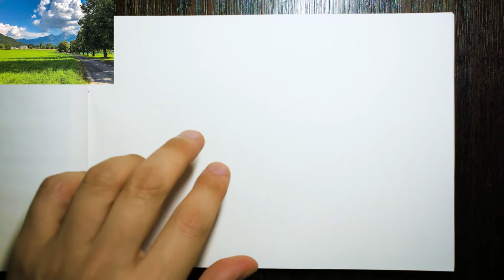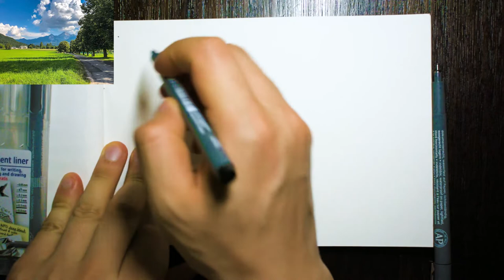Pen and Ink Drawing Techniques for Beginners: Watercolor Painting Tutorial (2 Demonstrations)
Getting started in Line and Wash? Included in this video are 2 simple landscape demonstrations. Watch this video and you'll learn simple techniques that will help you draw more accurately and confidently. You'll also gain a better understanding of how to choose colours to make a painting look more interesting and vibrant. Finally, you'll pick up valuable experience in implementing different watercolour techniques to convey light, shadows and detail.

This is a subscriber requested video - a few people were asking me to go through simple landscape scenes for beginners so here it is! I'd also love to see your art.

Comment and let me know what you think, would really appreciate any feedback. Good luck!

𝗠𝗬 𝗖𝗟𝗔𝗦𝗦𝗘𝗦
► Skillshare (Free 2 Week trial through this link)
It supports my channel without any additional cost to you and allows me to keep producing free content. I personally use and can recommend the below art materials for beginners and advanced watercolour artists.
𝗠𝗬 𝗠𝗔𝗧𝗘𝗥𝗜𝗔𝗟𝗦 (𝗔𝗠𝗔𝗭𝗢𝗡)
I personally own and use all of the following besides some variations of the synthetic brush kits below. I just tried to find ones on Amazon that were similar and good value:

Paper:
► Saunders Waterford Rough Block 300gsm 310 x 410mm (Best for loose landscapes)
► Saunders Waterford Rough Block 300gsm 177 x 254mm
► Saunders Waterford CP Block 300gsm 310 x 410mm (Best all rounder)
► Saunders Waterford HP Block 300gsm 310 x 410mm (Best for portraits)
► Stillman & Birn : Beta Sketchbook 8.25 x 11.75in (A4)
► Stillman & Birn : Gamma Sketchbook 8.25 x 11.75in (A4)
► Moleskine Watercolour Hard Cover Notebook - Plain - Large - Black
► Winsor & Newton Paper Journal, Cold Pressed 140lb 5x7 (I also have the A4 Australian Version, same paper)

Paints:
► DANIEL SMITH Extra Fine Primary Watercolor Set
► Schmincke Horadam Aquarell Full-Pan Paint Metal Set, Set of 24 Colors
► Mijello Mission Gold Water Color Palette Set, 36 Colors
► St. Petersburg Watercolour Ultimate Set/36
► Winsor & Newton - Cotman Watercolours 12 Half Pan Pocket Box

Brushes:
► 3 x Caligraphy Brush Set (wash and large detailing brushes)
► Escoda No. 4 KOLINSKY-TAJMYR SABLE (my fine detailing brush)
► Watercolour Sable Round Brush set (various round brushes)
► 15 Piece Synthetic Brush set (contains fan/flat brushes)

I use Stillman & Birn Gamma/Beta & Saunders Waterford Sketchbooks.

𝗔𝗥𝗧 𝗠𝗔𝗧𝗘𝗥𝗜𝗔𝗟𝗦 (𝗘𝗕𝗔𝗬)
► Saunders Waterford Paper
► Schmincke 12 Half-pan Set
► Daniel Smith 3 Primary Set
► Value Brush Set